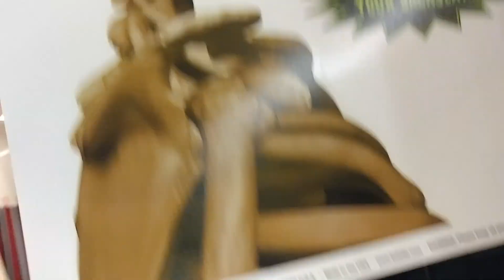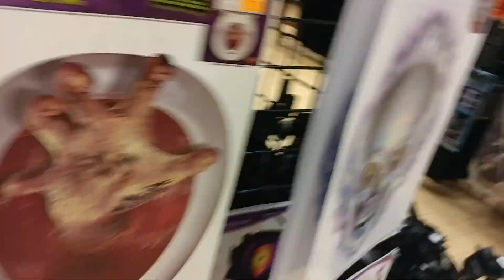Halloween Express Store Part 2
Sweet Dreams Kids